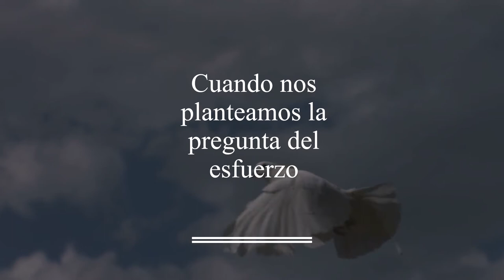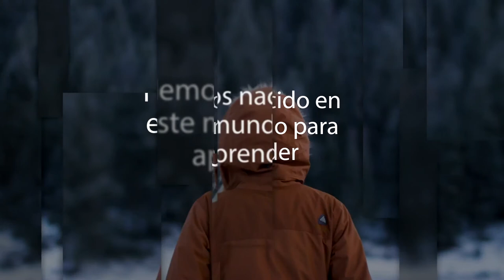Respuestas al Corazon 13 de Enero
Respuestas al corazón de Gururaj Ananda Yogi.
Editado por Espasa Calpe y escrito por Ramón Leonato
Voz: Isabel Fornos Vilanova